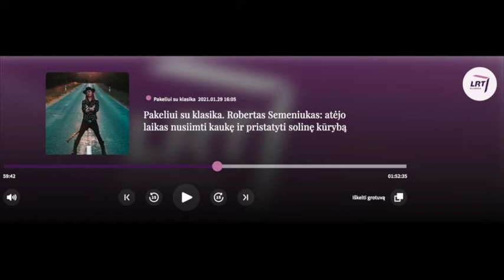PAKELIUI SU KLASIKA I Pokalbiai ir gyvas pasirodymas tiesioginiame LRT radijo eteryje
Gyvas pasirodymas ir jaukus pokalbis apie muziką ir ne tik LRT radijo laidoje "Pakeliui su klasika"
Laidos vedėjai: Gabija Narušytė ir Marius Eidukonis
Tracklist:
1.See Jam 00:00 - 04:15
2.Flying High 20:51 - 26:08
3.Asian Sky - 39:56 - 43:46

✰Naujausio 2021 metų albumo "Six Strings Upstream" Vinilo PRE-ORDERIS /The Album "Six Strings Upstream" Vinyl PRE-ORDER out now

The Album "Backstage Stories" 2xLP & CD